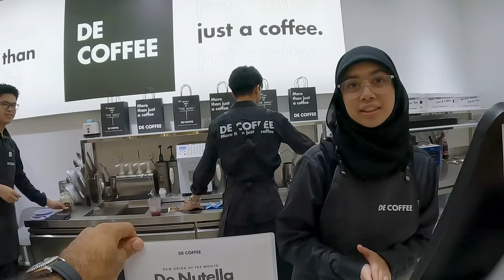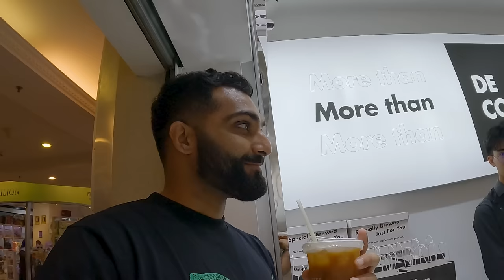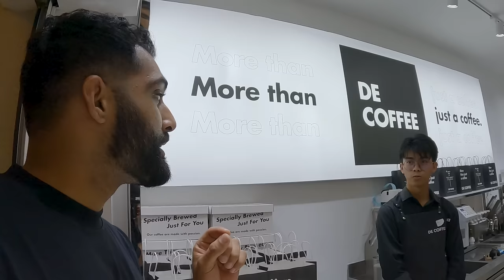I Did Not Expect BRUNEI Darussalam To Be Like This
I Did Not Expect BRUNEI Darussalam To Be Like This. In this Brunei travel vlog I went to the largest shopping mall in Brunei located in Bandar Seri Begawan. I lost my clothes so I had to buy some clothes from the mall and along the way the local Bruneian people were so friendly which I did not expect in Brunei Darussalam. In this travel vlog you will see what Brunei is really like, not what you expect.

- 12GO - Best way to book any transportation (trains, taxis, ferries etc.) throughout your travels